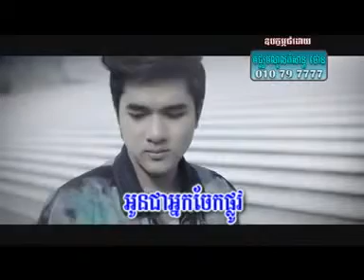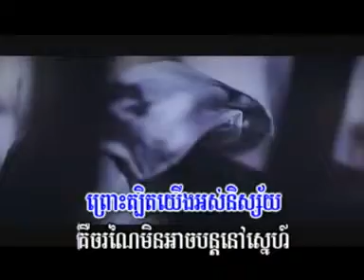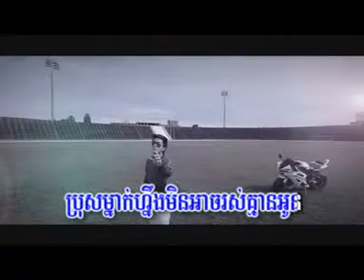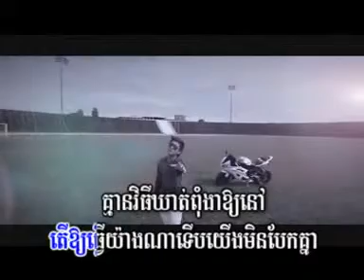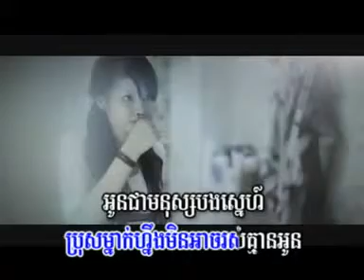kat chet baeb na ber nov srolanh oun